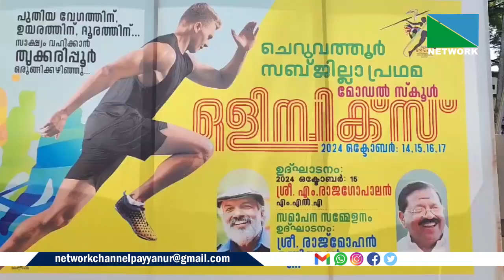സ്‌കൂള്‍ കായികമേള ഒളിമ്പിക് മേളയാവുമ്പോഴും ഹര്‍ഡില്‍ മല്‍സരങ്ങള്‍ ഇപ്പോഴും പഴഞ്ചന്‍ രീതിയില്‍ തന്നെ